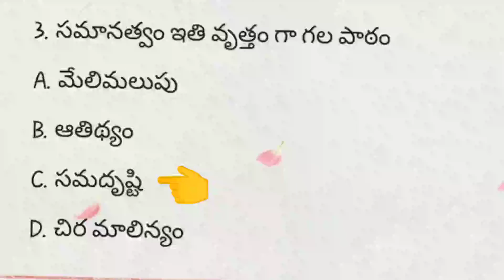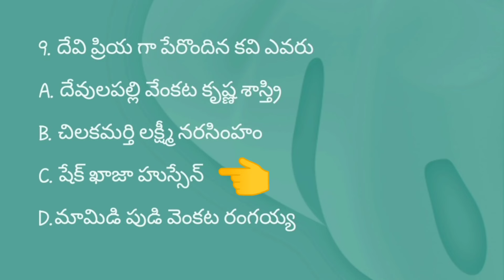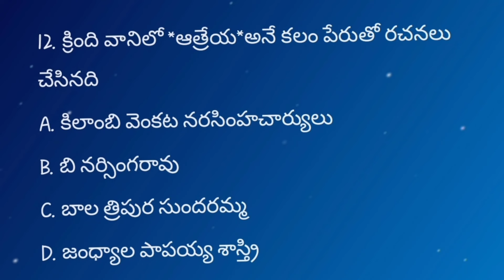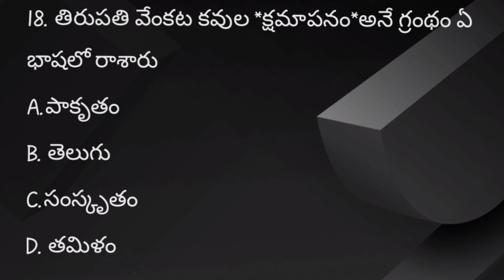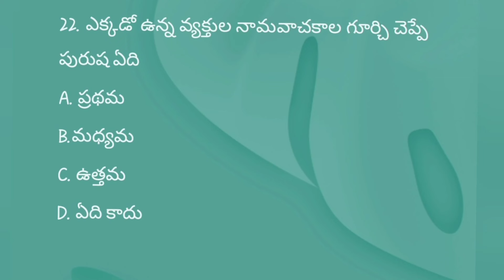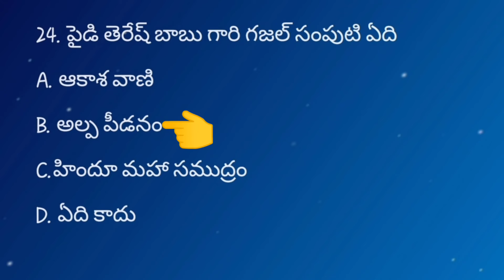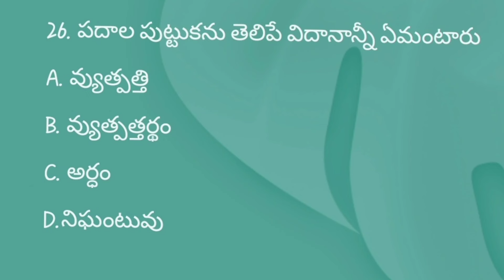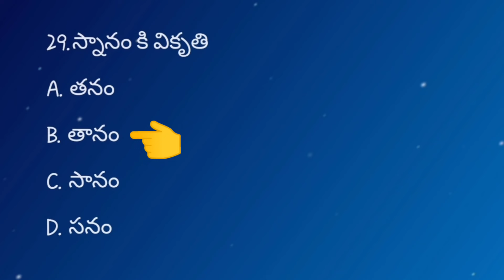AP TET/DSC 8వ తరగతి తెలుగు బిట్స్ |పాత్రలు మరియు వ్యాకరణం ఫుల్ బిట్స్